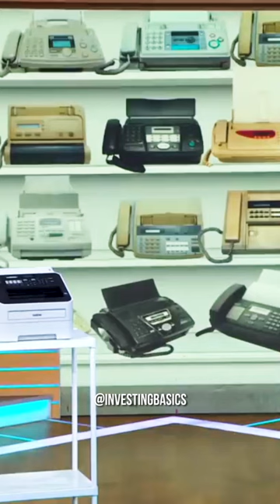The Best Shark Tank Pitch Ever